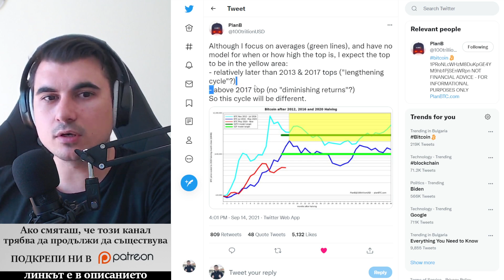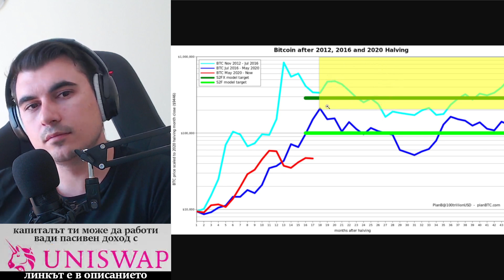PlanB: Биткойн между $200k и $1mln - Различен bull cycle.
10% лихва в долари, 10-20% лихва в криптовалути - как да станете "Liquidity Provider" в Децентрализираната борса Uniswap